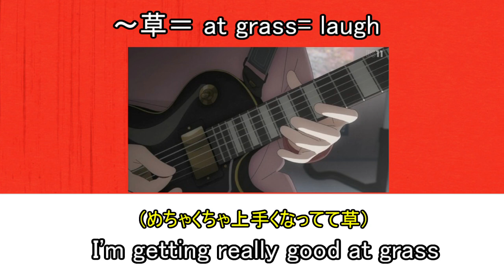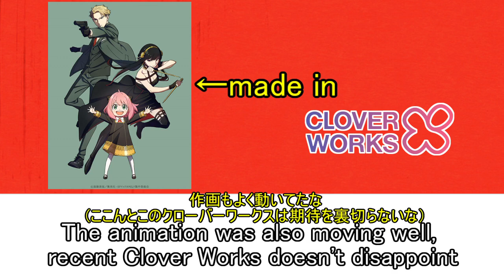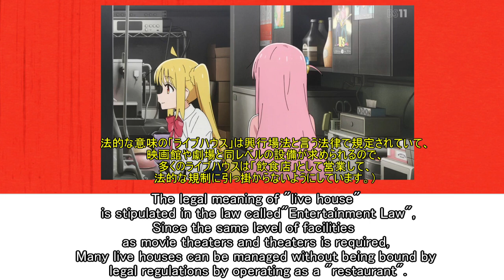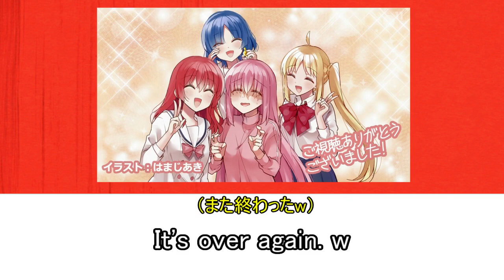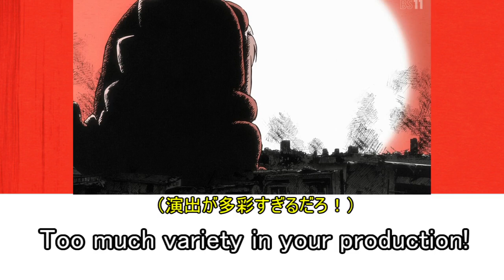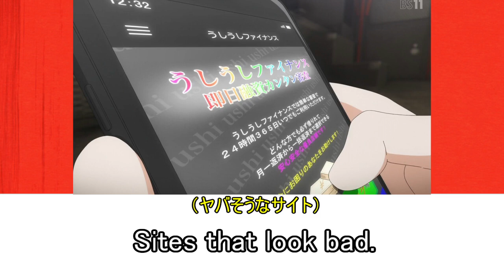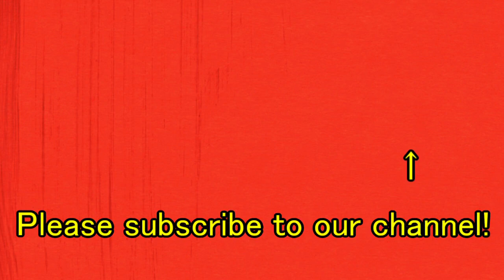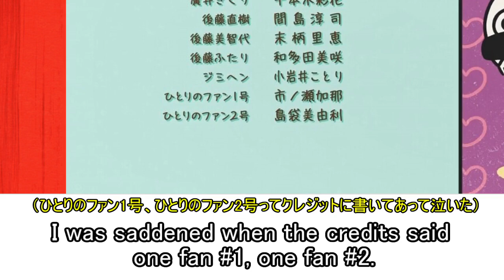【Episode1～6】Japanese net reactions to 【Bocchi the Rock!】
I've started Twitter

Hello!I was born and raised in Japan.

 I don't understand English, so I'm desperately trying to translate using a dictionary, so there may be translation mistakes, etc., but I'd appreciate it if you could watch over me warmly.
Let's enjoy anime culture together!

Maybe this sentence is also wrong? w